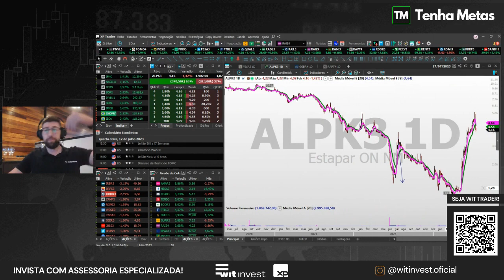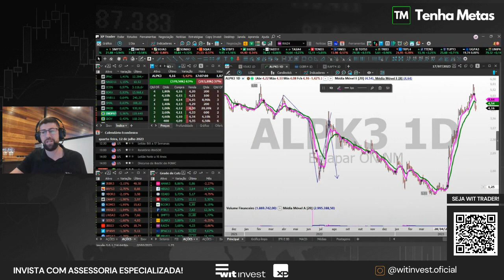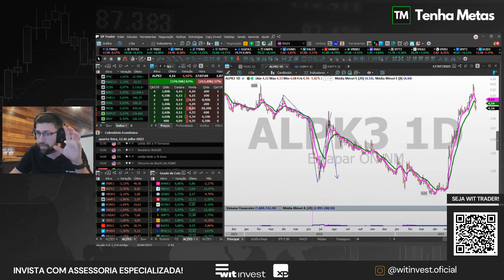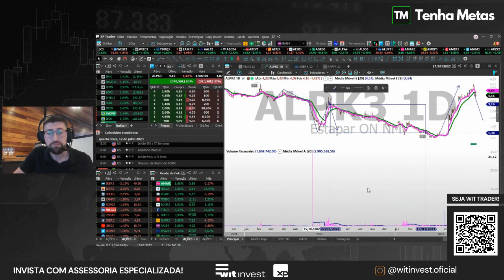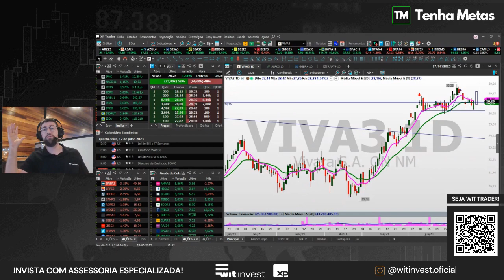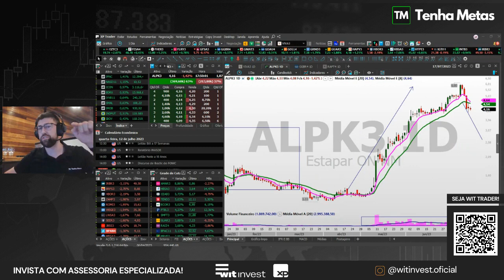[OPORTUNIDADE] OS RISCOS E BENEFÍCIOS DE INVESTIR NA ESTAPAR - ALPK3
Estapar é controlada pelo fundo Maranello, que administra recursos do André Esteves, Chairperson do BTG Pactual. Essa GESTORA DE ESTACIONAMENTO pode ser um bom investimento, mas com seus riscos. Quando estudamos a empresa um deles me chamaram atenção, compartilho com vocês no vídeo. Bons investimentos!

Saiba tudo sobre o mercado financeiro: tenhametas.com.br